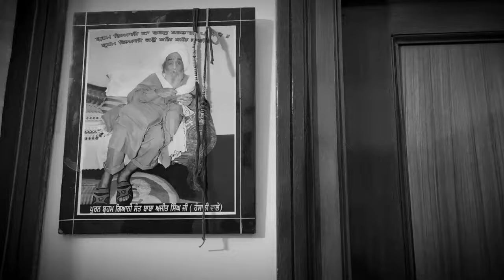Nanad De Ghar Di Pehli Lohri 🏠🔥